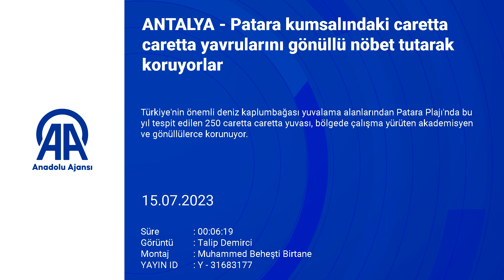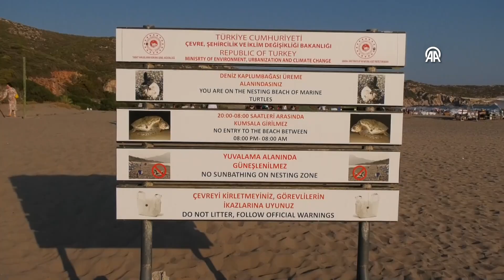Patara Plajı'nda sabaha kadar gönüllü devriye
Türkiye'nin önemli deniz kaplumbağası yuvalama alanlarından Patara Plajı'nda bu yıl tespit edilen 250 caretta caretta yuvası, bölgede çalışma yürüten akademisyen ve gönüllülerce korunuyor.